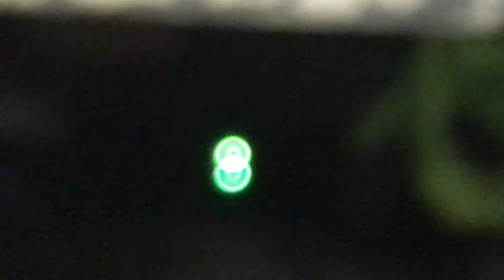【東京の謎】妖しく蛍の様に光る謎の２つの光の正体は？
謎の光の正体は？？

ネコでした！猫！